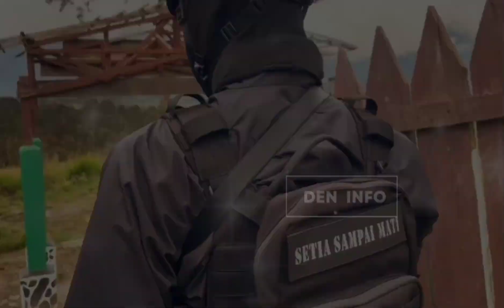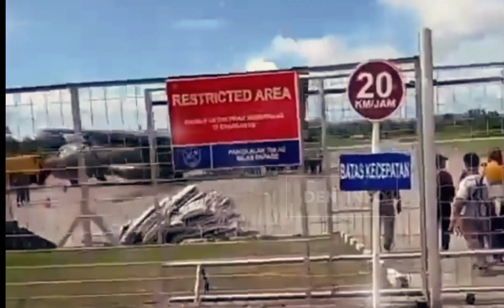PAPUA TERKINI ~ TPNPB OPM AKAN LEPASKAN PILOT SUSI AIR JIKA NKRI SETUJUI SYARAT INI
Pembakaran serta penyanderaan terhadap pesawat serta pilot Susi Air sempat membuat masyarakat resah dan ketakutan.

Hal keji ini tak lain dilakukan oleh Kelompok Kriminal Bersenjata (KKB) Papua yang merupakan pimpinan dari Egianus Kogoya.

KKB Papua pimpinan Egianus Kogoya mengaku bertanggung jawab atas aksi teror tersebut.

Bahkan, mereka secara terbuka mengakui aksi teror tersebut dan menyampaikan tuntutan kepada pemerintah.

pesawat Susi Air ini diketahui dipiloti oleh Captain Philips Marthen berusia 37 tahun yang merupakan WNA Selandia Baru